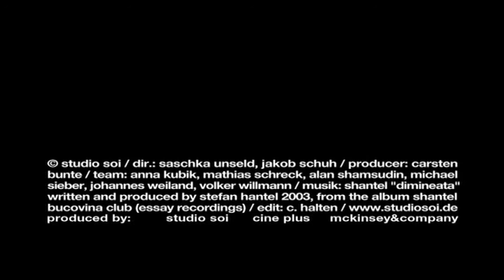Studio Soi's - STRASSE - Audio by Ben Walker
All the sound fx and music by myself
Animation by Studio Soi

In-car audio: Free Cola - As Long As It's Panda